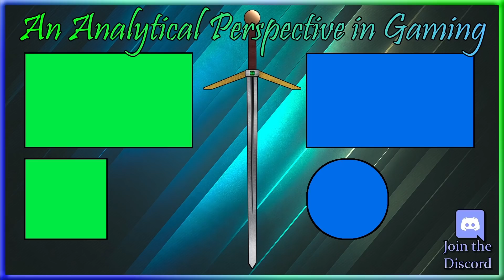Path of Exile 3.15 Toxic Rain Ballista Raider Ignoring Nerfs, & Farming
So how was day 1 of Path of Exile 3.15 Expedition? Is the league mechanic good? How do the nerfs/mana changes feel? Was leveling Brutus?

This is my CURRENT CHARACTER PoB, it's not perfect, it's not finished, it's just what I've got.

0:00 - Smooth Start
1:34 - Build Update
3:55 - Expedition
7:29 - Leveling Experience